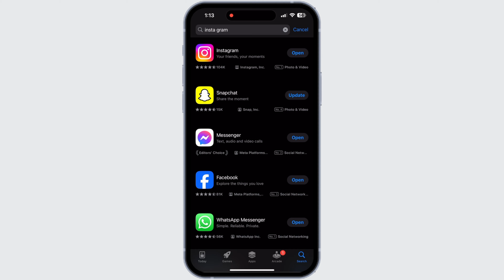NEW! How To See Who Visits Your Instagram Profile (2024)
Discover the latest method to find out who visits your Instagram profile in 2024 with this step-by-step tutorial.

Timestamps:
0:00 - Introduction
00:10 - Revealing the method to see profile visitors

Key points covered in the video:
- Why knowing who visits your Instagram profile can be beneficial.
- Explaining the method to see profile visitors without using third-party apps.
- Step-by-step instructions to implement the method securely.
- Understanding the limitations and privacy considerations.
- Tips to interpret profile visitor data effectively.
- Ensuring account security while accessing profile insights.